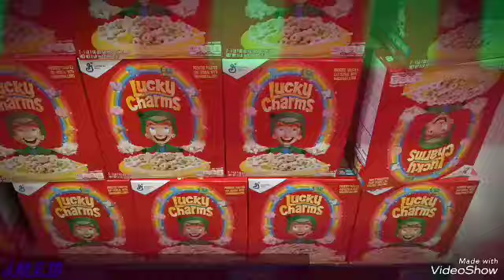Look At The Lucky Charms Boxes! (Warning: Random)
Have You Ever Ate Lucky Charms?